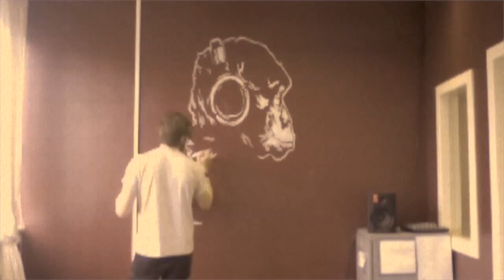How To Paint a Monkey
The talented Toby Marsh comes into the STAR studio to paint the logo he designed on our wall.

Photography — Oscar Swedrup
Production — Benoit Grogan-Avignon